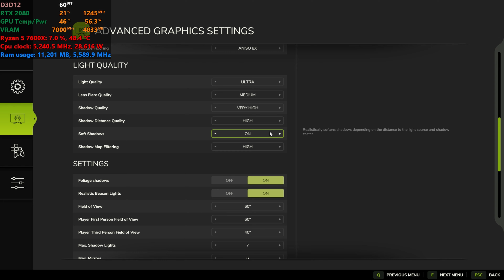Farming Simulator 25 on RTX 2080 | ULTRA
My PC:•
• Motherboard: Gigabyte B650 Aorus Elite AX
• CPU:  Ryzen 5 7600X AUTO CLOCK
• CPU Cooler: Arctic Liquid Freezer II 360
•RAM: Corsair 2x16 GB KIT DDR5 5600MHz CL36 Vengeance RGB  | EXPO on
•GPU: Geforcce RTX ASUS GeForce ROG-STRIX-RTX2080-O8G
• PSU: Corsair RMx 750W
• Monitor: Monitor:27" ACER PREDATOR G-SYNC
• sec -Monitor 21" ACER
• CASE: NZXT H710i
• OS: Windows 10 PRO 64 bit
• HDD: 1T Barracuda
• HDD2: 4TB BARRACUDA
• M2 disc : KINGSTON KC 3000/7000mbs
• M2 disc : KINGSTON A2000/3500mbs
• Mouse: ASUS ROG Gladius II Origin
• Keyboard: A4Tech Bloody B120, CZ
FPS Counter:
• Msi Afterburner + Riva Tuner + HWINFO64
Software:
• Record program: NVIDIA SHADOW PLAY